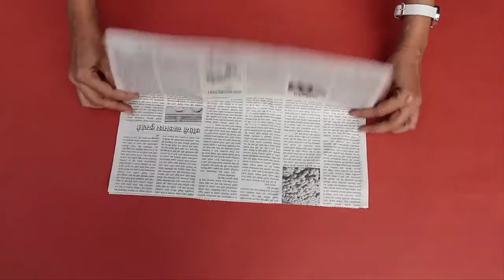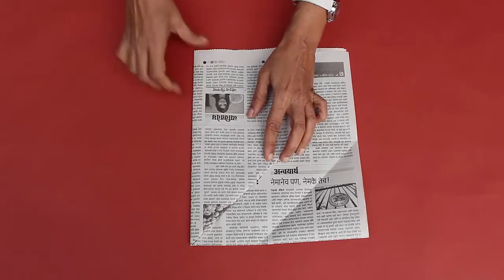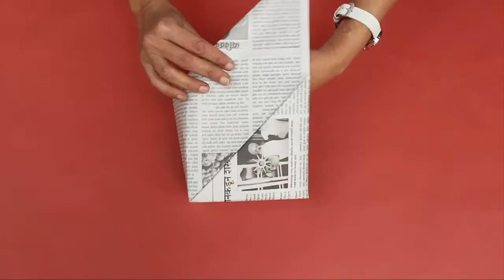Open Paper Box | Marathi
Today we will make a PAPER BOX. This box has two special features. First, it can be made using any rectangular piece of paper. The second is that it needs no glue. You can use an old A-4 sheet, calendar or a newspaper. The only condition is that the paper should be rectangular.
We take a double newspaper with 2 layers to make a strong box. Fold the midline along the length. Then fold the open layers on both sides in half. Now fold a triangle from the fold line on the left side then fold the paper along the edge of the triangle as shown. Crease the fold well. Repeat on the right side exactly the same that you did on the left side. Crease the fold well. Fold two triangles from the open end but only their TOP layer. Lay this flap on top as shown.
Now we need to RECREASE the two DIAGONAL CREASES. For this raise both layers of the paper and make one Diagonal crease sharp only until this point. Repeat the same with the other Diagonal Crease. To complete the box lift one end of the box as shown. Make a flap from the diagonal crease and tuck it inside the pocket of the half box. Finally take the second diagonal flap and tuck it inside the pocket of the half box. This will complete the box. This box requires no GLUE and can be used as a pen stand and to place other tall objects.